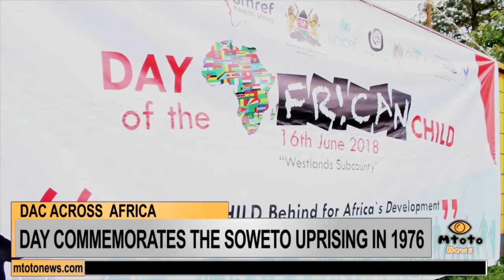Insight 19/06/2018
Focus on the day of the African Child celebrated on 16th June 2018